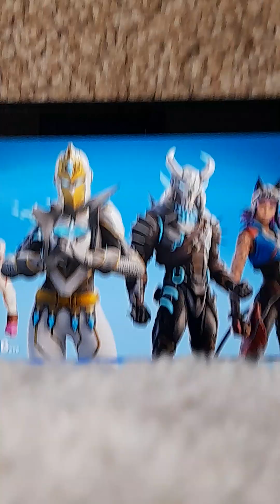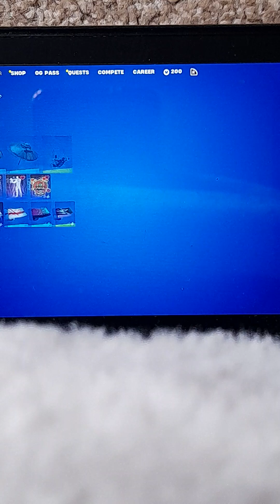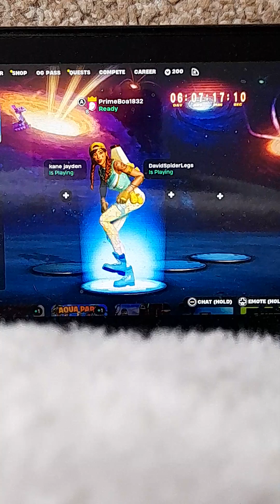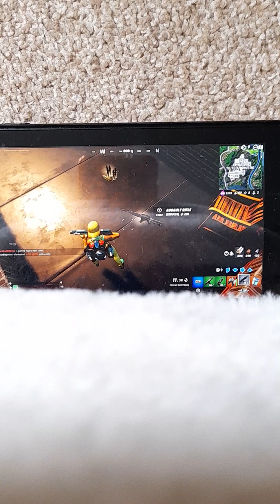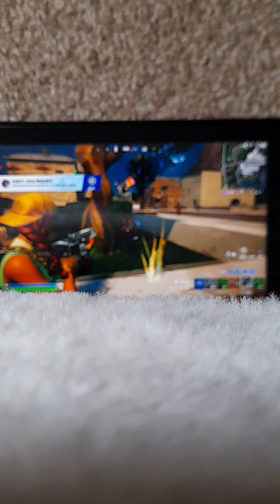half-full gameplay of fortnite